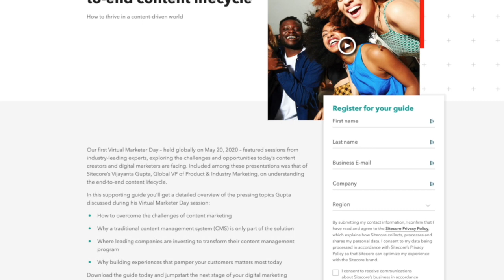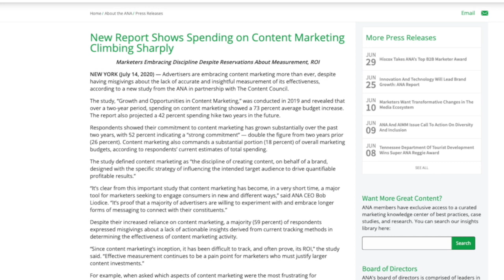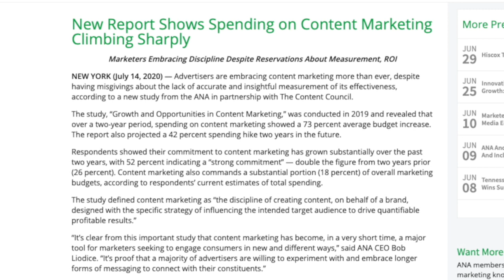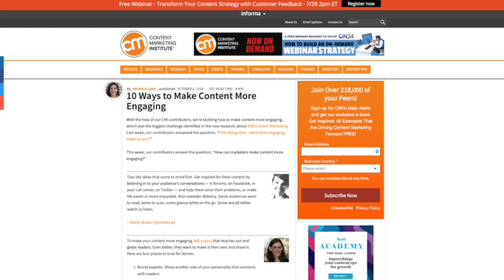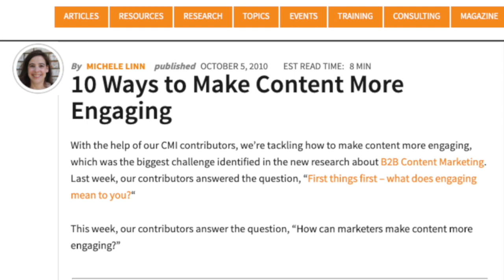Wants vs. Needs: Is the Debate Even Necessary?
In this week’s episode, Content Marketing Institute’s Robert Rose is asking why anyone needs content marketing. He talks with marketing professor Marcus Collins about businesses making it rain for content marketers – and about culture in content. And he shares an article packed with ideas for making your content more engaging. And that’s a wrap for the week ending July 31, 2020.